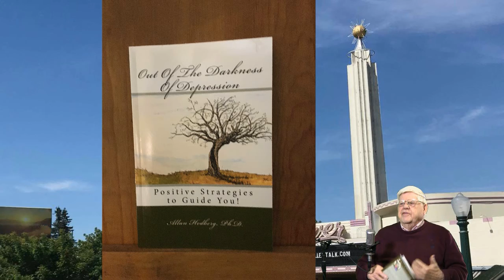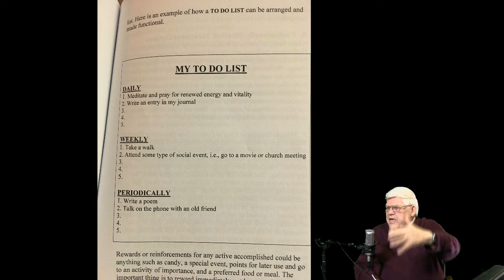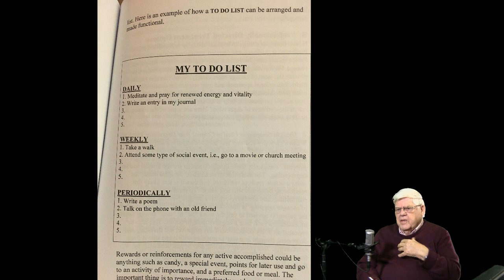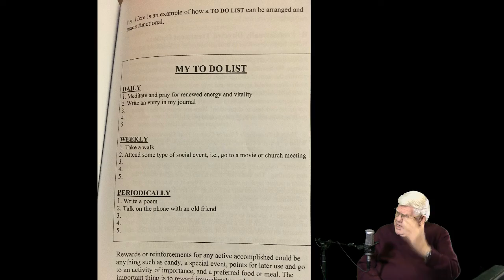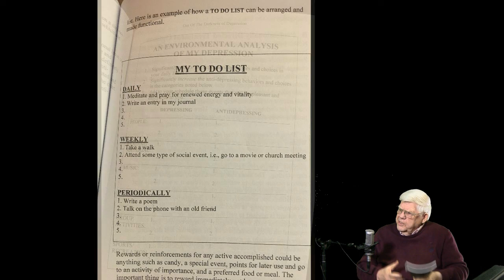Out of the Darkness of Depression author Dr. Allan Hedberg talks about his book and new video series